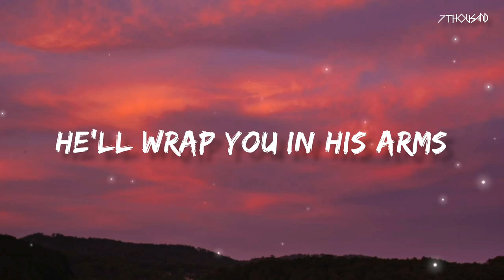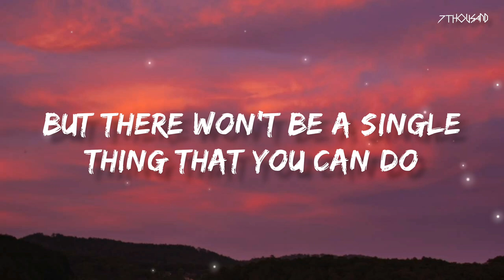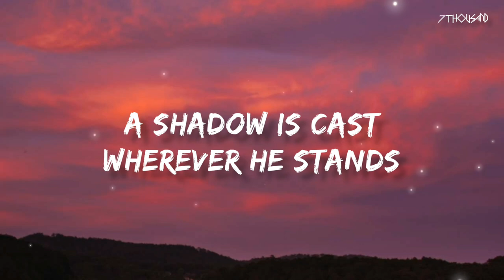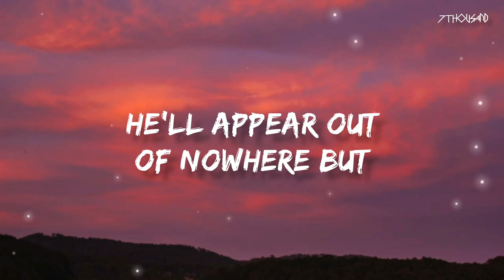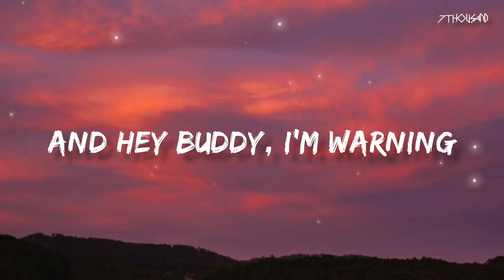Nick Cave & The Bad Seeds - Red Right Hand (Lyrics)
(Lyrics)

[Verse 1]
Take a little walk to the edge of town
Go across the tracks
Where the viaduct looms
Like a bird of doom
As it shifts and cracks
Where secrets lie in the border fires
In the humming wires
Hey man, you know
You're never coming back
Past the square, past the bridge
Past the mills, past the stacks
On a gathering storm comes
A tall handsome man
In a dusty black coat
With a red right hand

[Verse 2]
He'll wrap you in his arms
Tell you that you've been a good boy
He'll rekindle all the dreams
It took you a lifetime to destroy
He'll reach deep into the hole
Heal your shrinking soul
But there won't be a single thing that you can do
He's a god, he's a man
He's a ghost, he's a guru
They're whispering his name
Through this disappearing land
But hidden in his coat
Is a red right hand

[Verse 3]
You don't have no money?
He'll get you some
You don't have no car?
He'll get you one
You don't have no self-respect
You feel like an insect
Well don't you worry buddy
Cause here he comes
Through the ghettos and the barrio
And the Bowery and the slums
A shadow is cast wherever he stands
Stacks of green paper
In his red right hand

[Organ Solo 1]

[Verse 4]
You'll see him in your nightmares
You'll see him in your dreams
He'll appear out of nowhere but
He ain't what he se
You'll see him in your head
On the TV screen
And hey buddy, I'm warning
You to turn it off
He's a ghost, he's a god
He's a man, he's a guru
You're one microscopic cog
In his catastrophic plan
Designed and directed
By his red